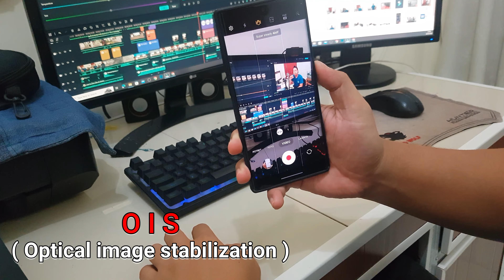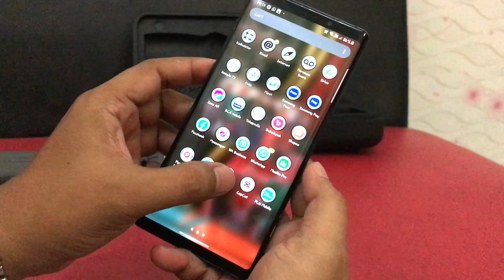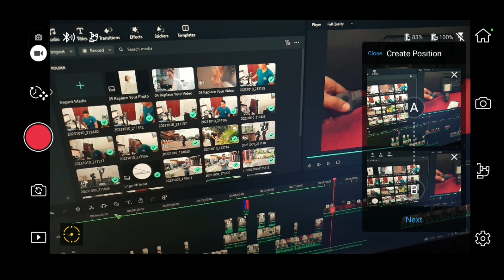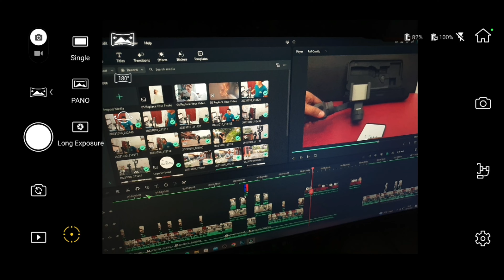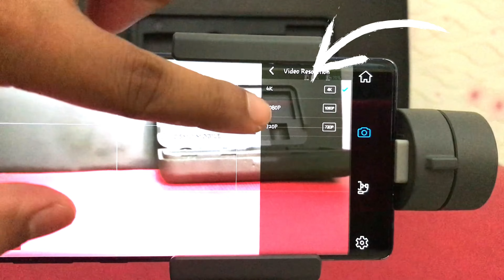DJI OSMO 1&2 (Gimbal Kamera HP) Tanpa Goyang JOSS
DJI OSMO 1&2 (Gimbal Kamera HP) Tanpa Goyang
Asek, asek JOSS

Menggunakan Gimbal agar pengambilan Video/Foto menjadi Stabil
dan smooth, Hasil yang di dapat seperti kameran Profesional.
boleh di coba.
Hasil video menggunakan DJI OSMO 2 bisa di lihat di sini ya ...

Semoga bermanfaat, Terima kasih atas dukungannya